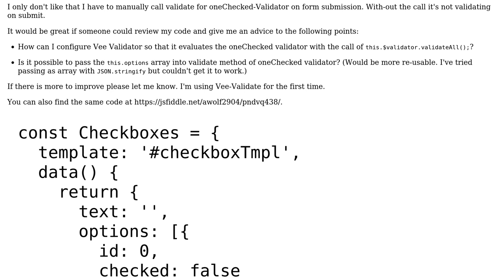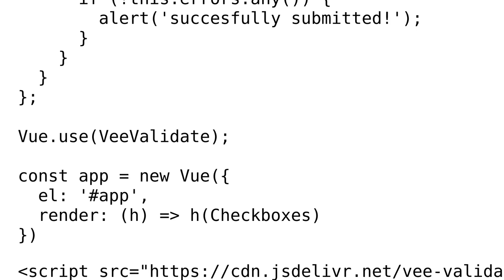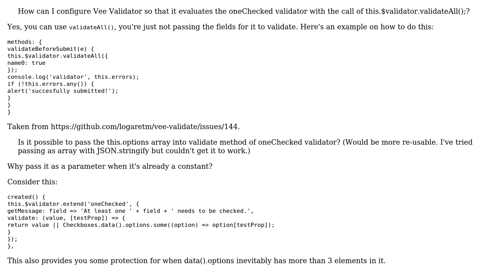Code Review: Custom checkbox validation on submit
With thanks & praise to God, and with thanks to the many people who have made this project possible! | Content (except music & images) licensed under CC BY-SA | Music | Images & others | With thanks to user C Smith user AWolf and the Stack Exchange Network Trademarks are property of their respective owners. You are responsible for your own actions.